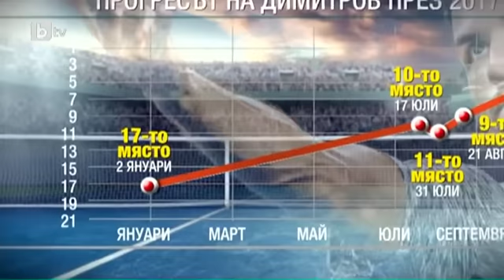bTV Репортерите: Емоцията Григор